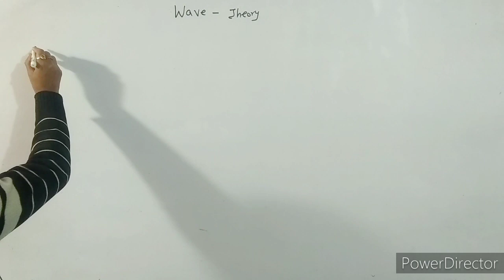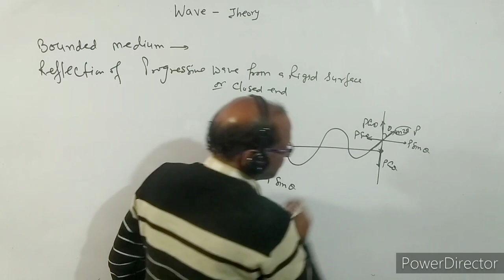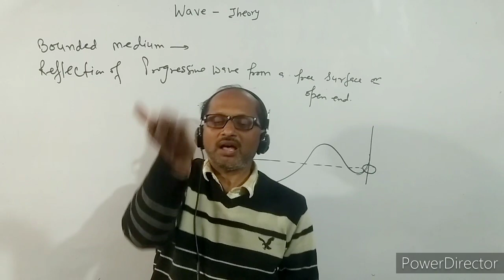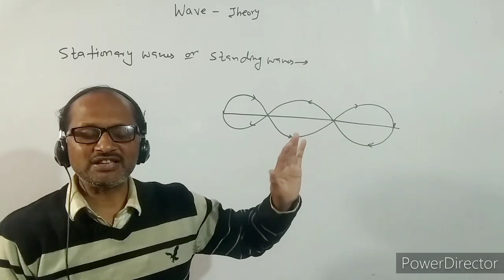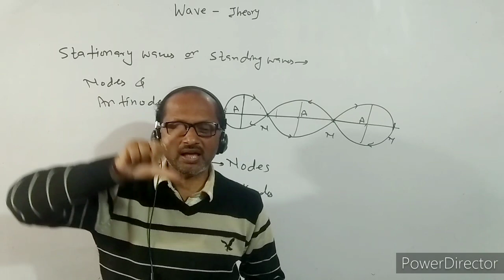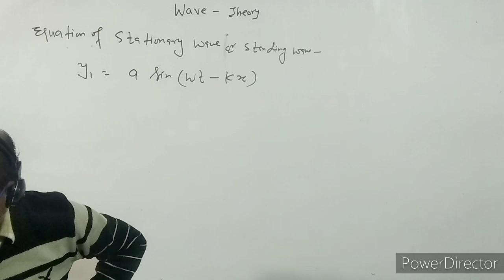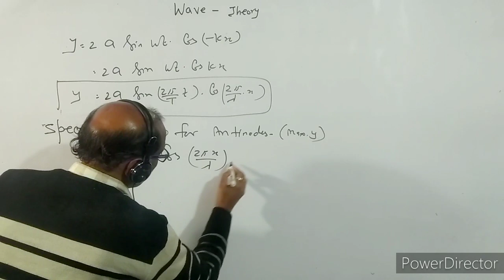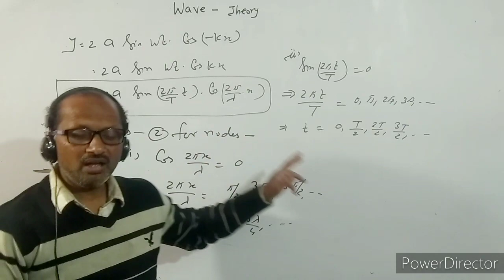XI- 15.6 :Physics: Stationary or Standing Waves, nodes & antinodes : BY- A.Prakash.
In this video I have discussed about formation of standing or stationary waves. I have discussed bounded medium. I have explained nodes and antinodes.